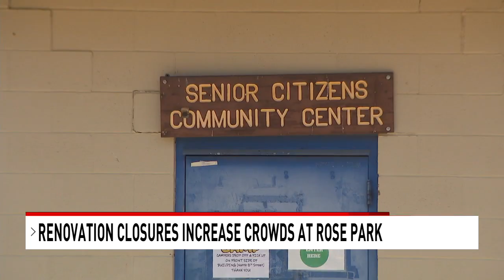Renovation closures at local centers increase crowds at Rose Park Activity Center